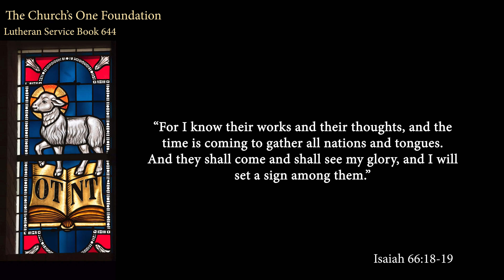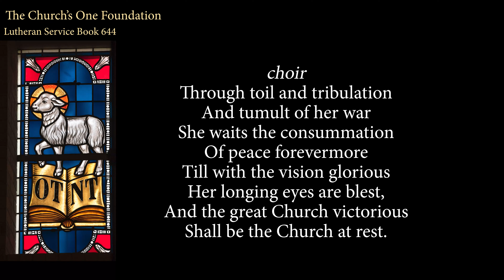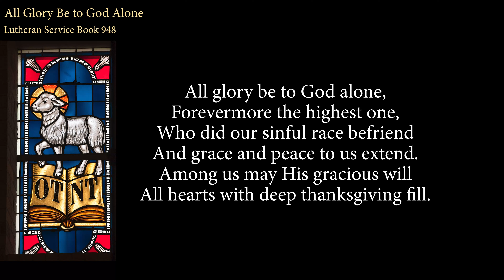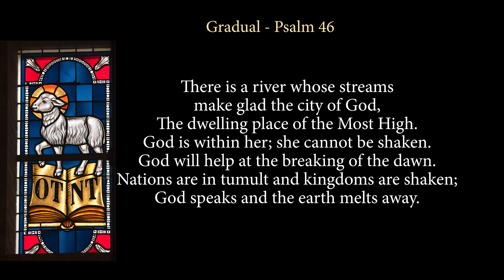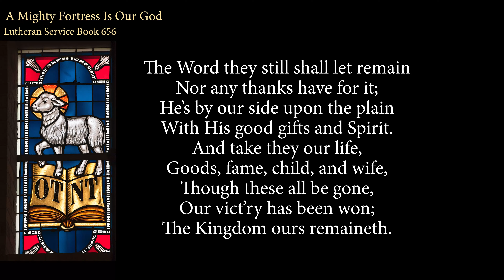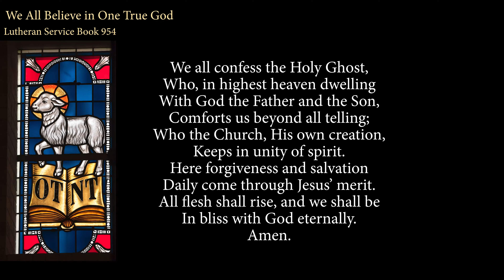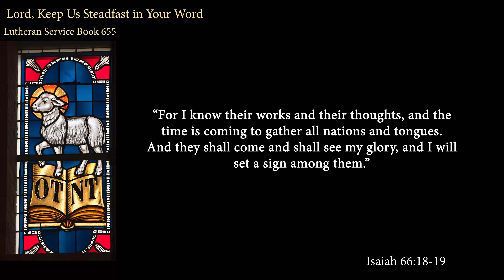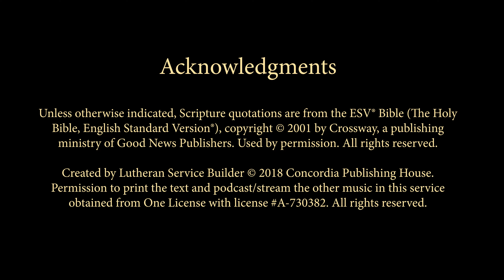Reformation Day | October 30, 2022 | St. Paul Lutheran Church, Austin, TX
Everyone worships something. Christians worship Jesus.

Christian worship is, above all else, hearing and believe the kind words that Jesus speaks to us in His Word.

You have found an on-line service prepared by St Paul Lutheran Church, Austin, TX.

You will find here ancient hymns and Scriptures, and preaching that unfolds these ancient truths for our lives today. You will hear God's Law and Gospel, His comfort and wisdom. There will be hymns and joys which joyfully express our faith and joy in the Lord. Thank you for joining us.